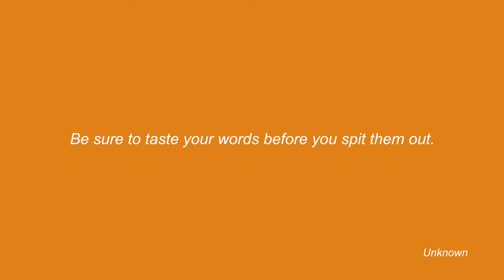SIMBI LOCKED UP (Episode 5) l OLAYODE JULIANA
In this episode, Simbi gets locked up and tries her best to get out but all to no avail.